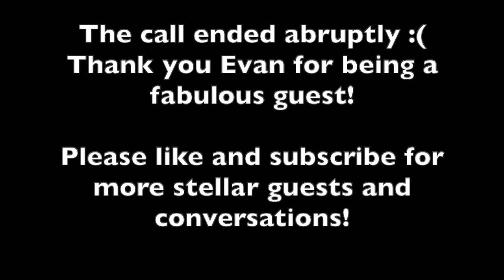Sounding Point Podcast Ep. 6: Evan Kahn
Evan Kahn, principal cellist of both Opera San Jose and Symphony Silicon Valley, as well as associate principal of San Jose Chamber Orchestra, posted thought-provoking and heartfelt social media reactions to the pandemic early on in the lockdown process. In this episode we got to discuss Evan's thoughts on the artist's role in a post-pandemic world, the importance of human connection in live performance, and many world-fixing solutions were reached. Thank you Evan for joining me!